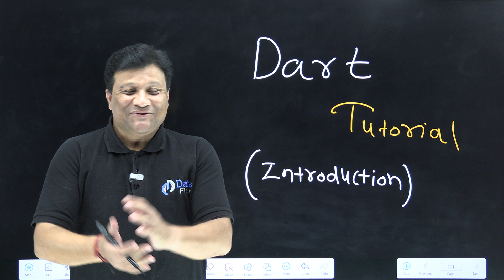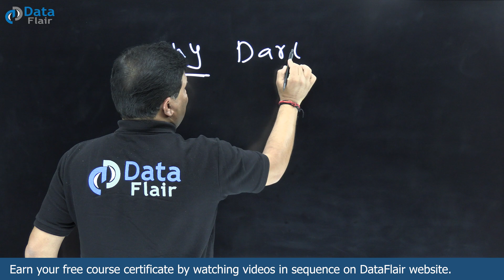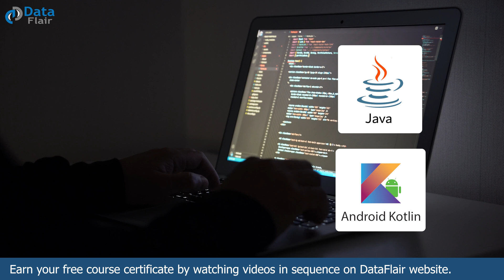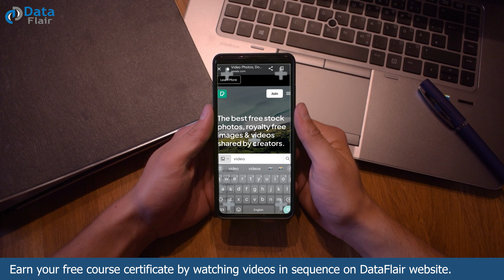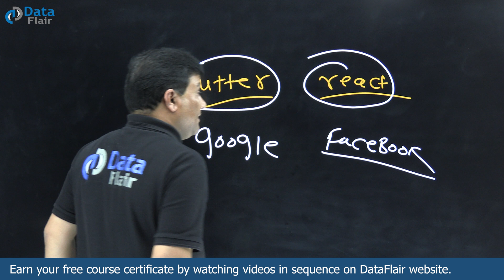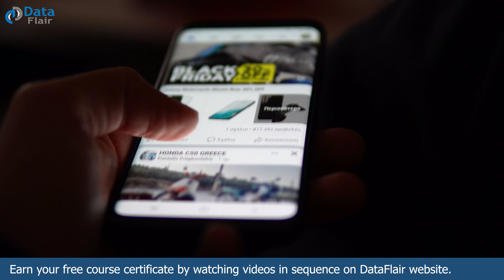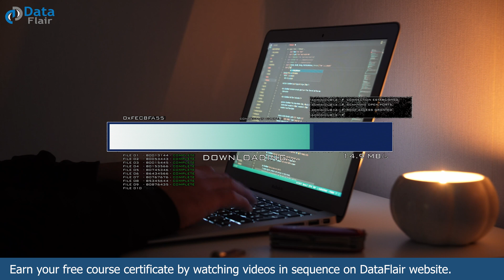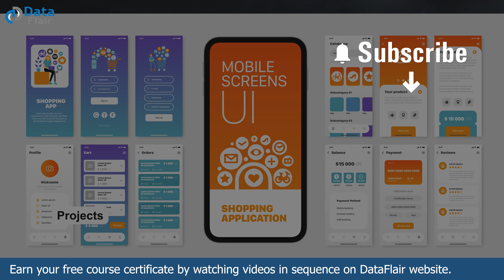Introduction to Dart for Beginners | What is Dart Programming? [Hindi]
Why there is a need of dart?
What are the prerequisites to learn dart?
What is the future of Dart programming language?
What is the future of Dart for app development?
What are the main uses of Dart?
What is Dart?
Flutter vs Dart - Which is better?
Is Dart used for frontend or backend?
Learn how to make a cross-platform app using Dart?
Dart Tutorial
Dart for Flutter
What can you do with Dart?
Importance of Dart in cross platform app development